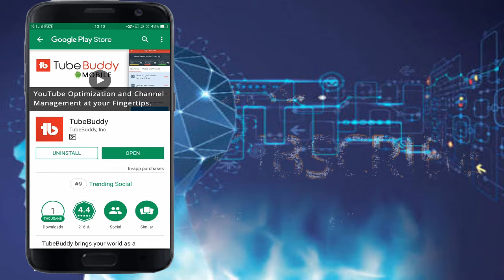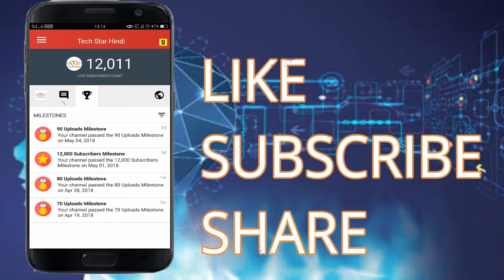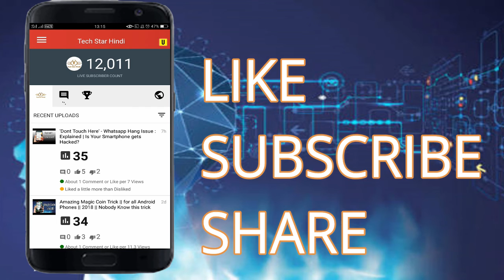TubeBuddy Android Application Launched : Review Video | Grow your YouTube Channel more fast